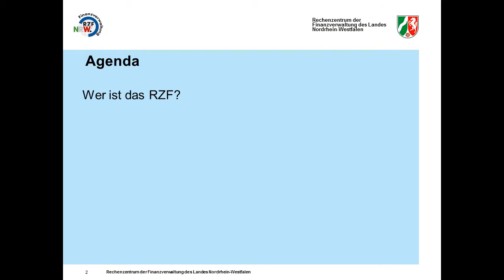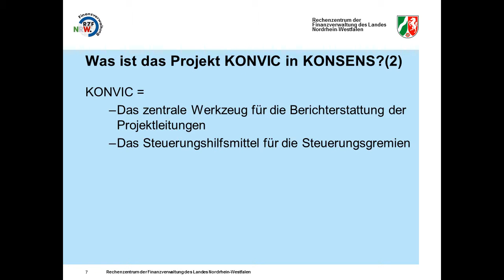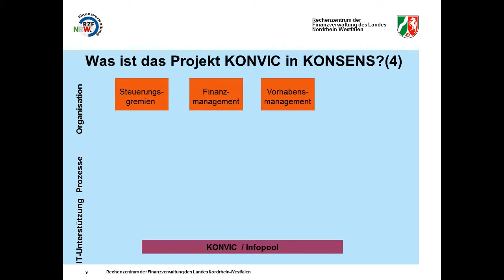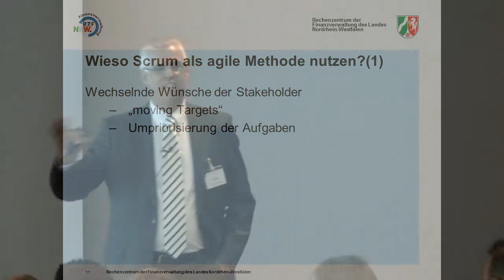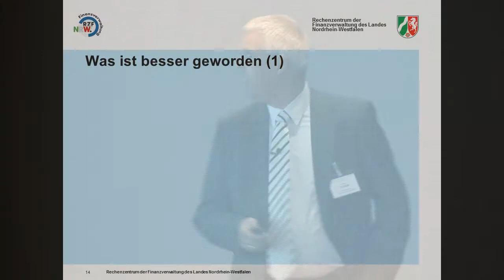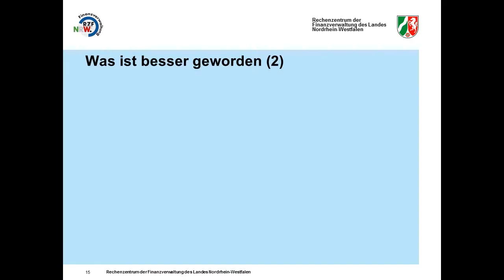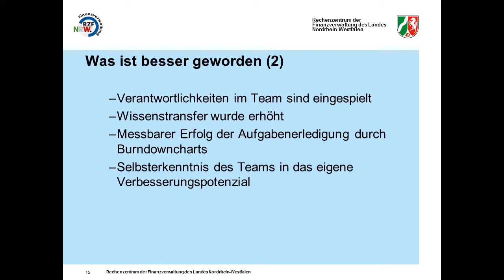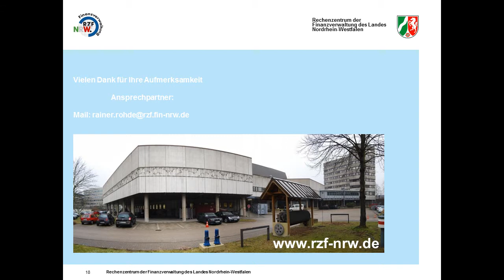Agile Entwicklung im Rechenzentrum der Finanzverwaltung NRW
Im Zuge von KONSENS nutzt das Rechenzentrum der Finanzverwaltung in-STEP BLUE. Rainer Rohde erläutert Details.

Dieser Videomitschnitt von unserer diesjährigen NutzerKonferenz führt Sie zu Herrn Rainer Rohde in die Finanzverwaltung NRW nach Düsseldorf. Nein es geht nicht um das Thema „Steuern zahlen", es geht um Scrum und in-STEP BLUE. Der Hintergrund: Für das Vorhaben KONSENS (Koordinierte neue Software-Entwicklung der Steuerverwaltung) wurde beschlossen, kein Management-Werkzeug vom Markt zu kaufen, sondern ein eigenes zu bauen.

finden Sie weitere Informationen zu in-STEP BLUE.